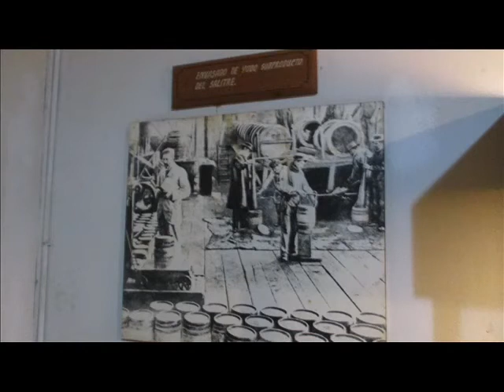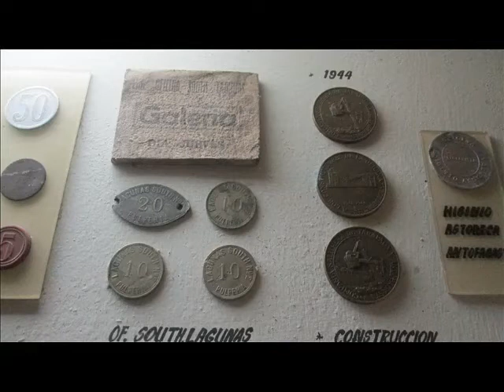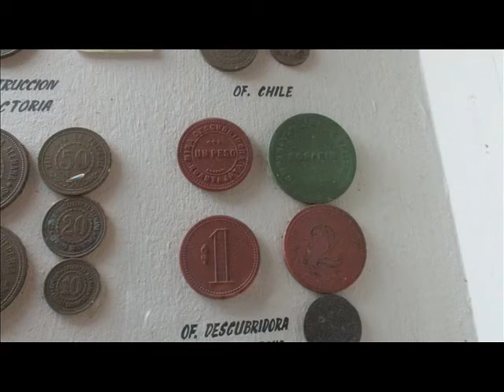BUENAS CANCIONES M -- A-- S-- 2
MAGOPE
"POR QUE CONFORMARSE CON POCO, SI LO MUCHO DEPENDE DE TI, Y LO PUEDES COMPARTIR, CREANDO FELICIDAD AL ENTORNO".